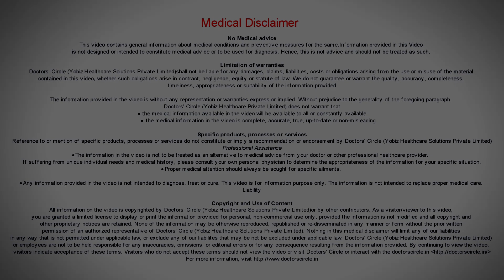What causes ringworms in children? - Dr. Rajdeep Mysore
Ringworm is actually a misnomer. It is not an infection by worms, whereas it is an infection by fungus, the infected group of fungi, which can cause infection on the top layer of the skin.   The correct term would be tenia corporis or tenia cruris or tenia group of infections.  So these infections are rare in children and in children different type of fungal infection, called candidiasis and ringworm infection is more in adults. But the days we have seen fungi becoming more resistant to treatment and hence it can spread for the parent to the child. Also latent use of topical steroids or steroid containing creams, mistakingly thought to improving an allergy could be worsening a fungal infection so a  child with some sort of rash  might  be prescribed   or given a  steroid by  a  pharmacist  who  doesn’t even have knowledge about that particular condition. It might improve the rash temporarily but later the child might develop a ringworm, this is also one of the causes children develop. The next cause is pets, children dealing with dogs and cats can get this infection. Usually infection from pets resolve very quickly  because the infection form cats and dogs cannot survive in the human body for  a long time in   human body. So even though it is very rare, ringworm  can be seen in children and it  requires  appropriate antifungal treatment.